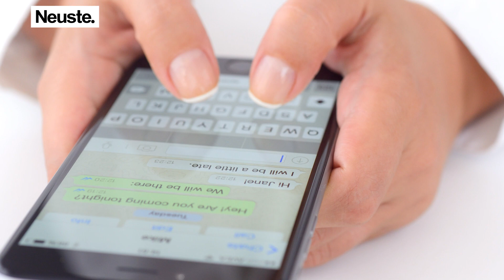Achtung! Böse H&M Whatsapp-Nachricht entlavt sich als Virus!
Böse H&M Whatsapp-Nachricht entlarvt sich als Virus!